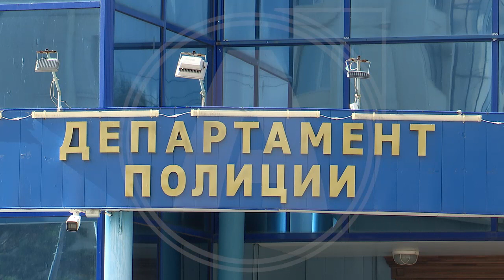Таксист вернул пенсионерке три миллиона в Лисаковске